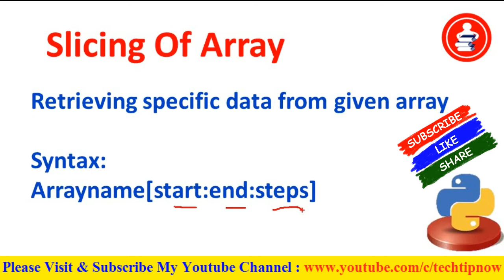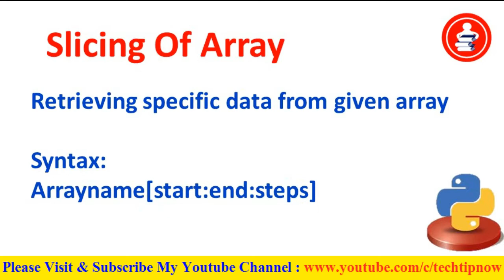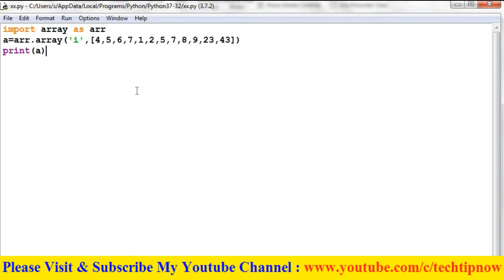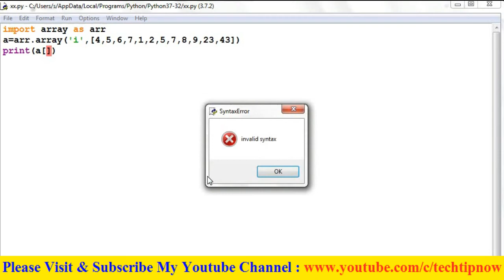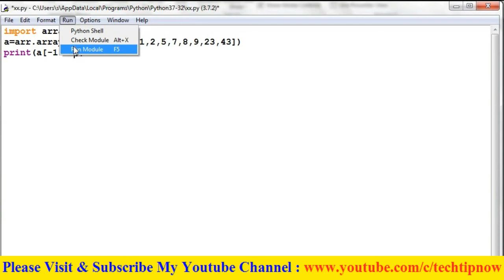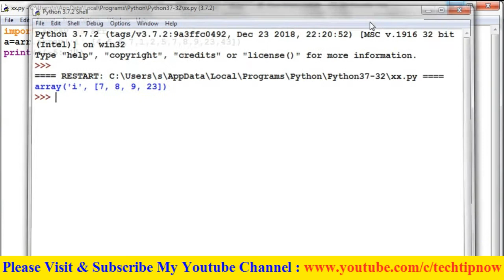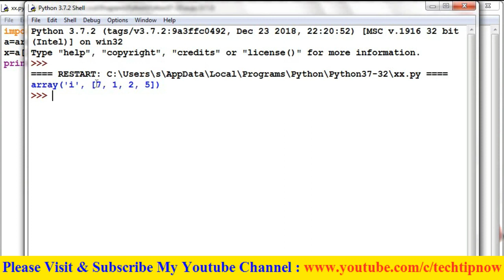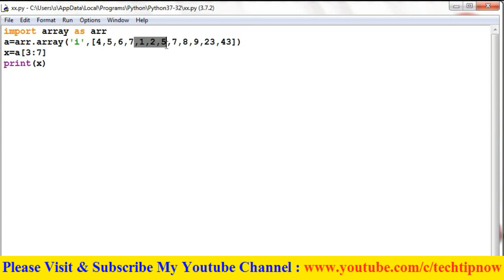Slicing of Array in Python Programming | Negative Indexing of Array in Hindi Urdu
Python Full Course (Syllabus)
Introduction
    Getting Started
    Keywords & Identifiers
    Statements & Comments
    Python Variables
    Python Datatypes
    Python Type Conversion
    Python I/O and Import
    Python Operators
    Python Namespace
Flow Control
    Python if...else
    Python for Loop
    while Loop
    break and continue
    Pass Statement
    Looping Technique
Functions
    Python Function
    Function Argument
    Python Recursion
    Anonymous Function
    Python Global, Local and Nonlocal
    Python Global Keyword
    Python Modules
    Python Package
Datatypes
    Python Numbers
    Python List
    Python Tuple
    Python String
    Python Set
    Python Dictionary
    Python Nested Dictionary
    Python Arrays
    Python Matrix
    List Comprehension
File Handling
    File Operation
    Python Directory
    Python Exception
    Exception Handling
    User-defined Exception
Object & Class
    Python OOP
    Python Class
    Python Inheritance
    Multiple Inheritance
    Operator Overloading
Additional Tutorials
    Iterators
    Generators
    Closures
    Decorators
    Shallow and Deep Copy